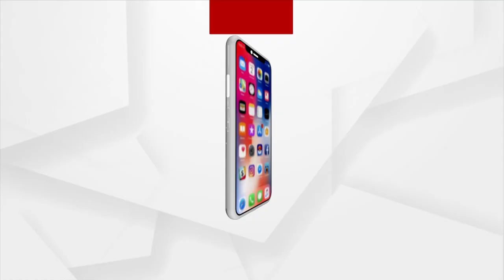Nanda Utsav Celebrations At Bhubaneswar’s ISKCON Temple Today